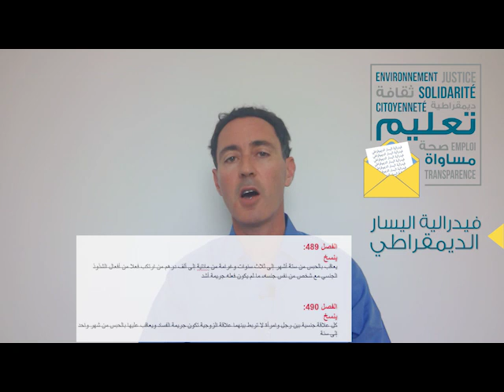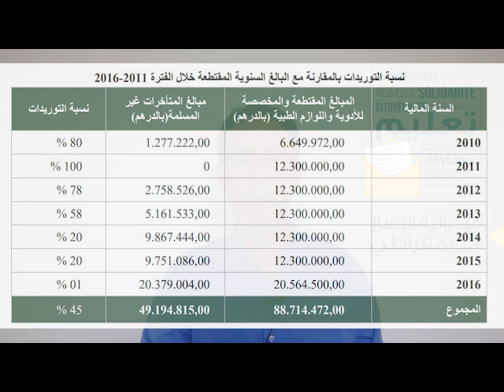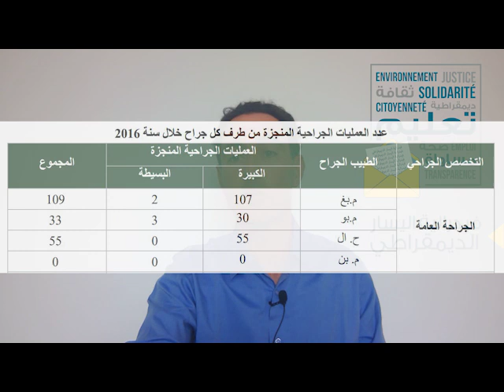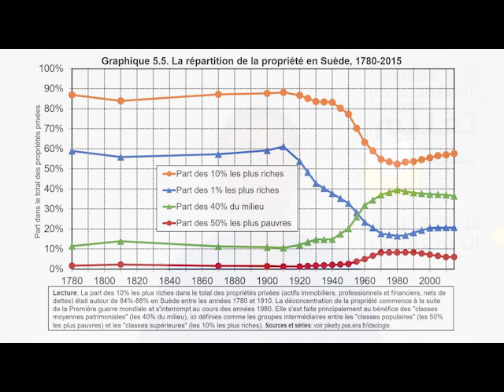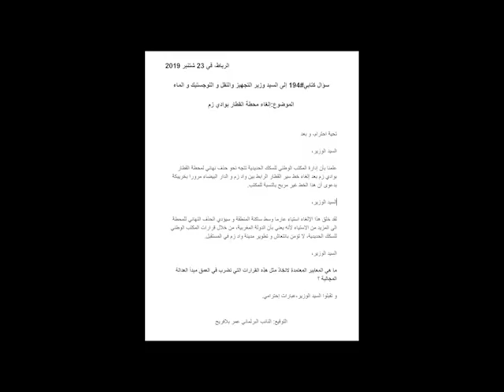ma semaine politique #96 بودكاست سياسي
الحلقة 96 من البودكاست السياسي: أسئلة للحكومة، تعديلاتي على القانون الجنائي، تقارير المجلس الأعلى للحسابات، كتب "الملك الملعونون" و كتاب بيكيتي " رأس مال و إيديولوجية"، بودكاستات راديو معاريف، موسيقى عن هبا هوبا، شكرا.

96ème édition de ma semaine politique : questions au gouvernement, mes amendements au code pénal, les rapports de la Cour des Comptes, des livres « les rois maudits » et le livre de Piketty « Capital et Idéologie », les podcasts histoire de radio maarif et une musique de Hoba Hoba, merci.